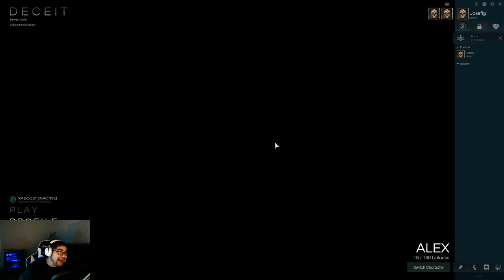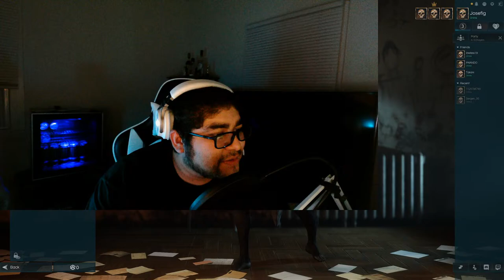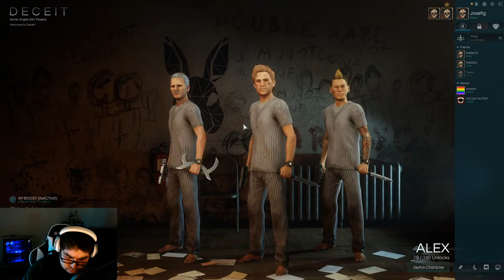Playing Deceit with the guys for the first time